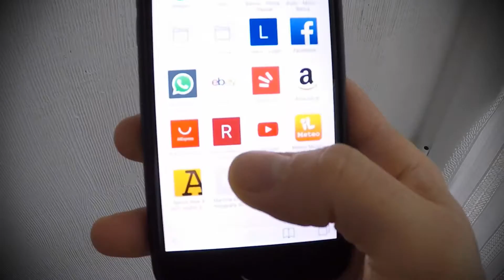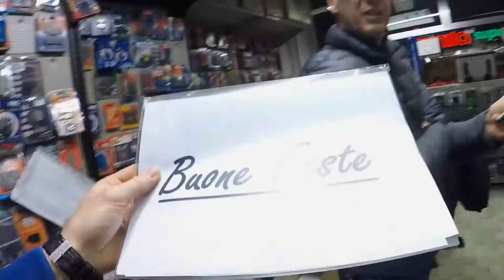Natale Motocharlie (2016)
Auguriiiiii